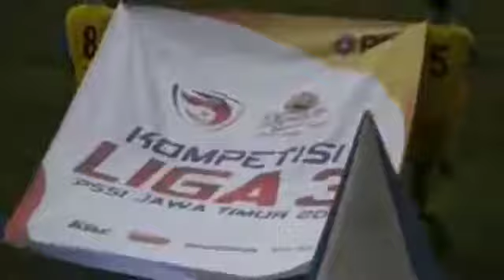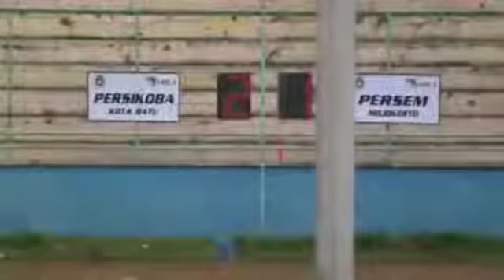Kilas Balik Liga 3 Jawa Timur 2018 Persikoba Batu vs Persem Kabupaten Mojokerto